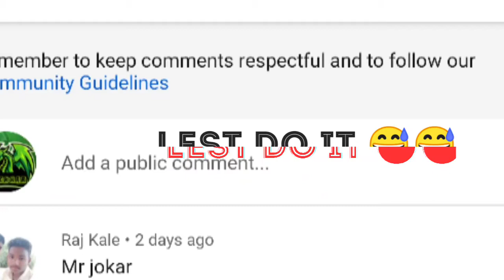2v2 Fun Tdm HYDRA SHEKHAR Vs Mr.joker PUBG MOBILE 😅😅😅😅😅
( PUBG MOBILE TDM ) FRIENDLY MATCH AND FUNNY 😅😅😅😅
 MERI TO WAT LAG GAI
A full TDM (snipers only) gameplay of PUBG mobile. Next time I might do a full gameplay in classic mode.